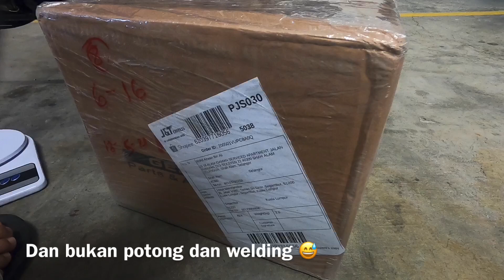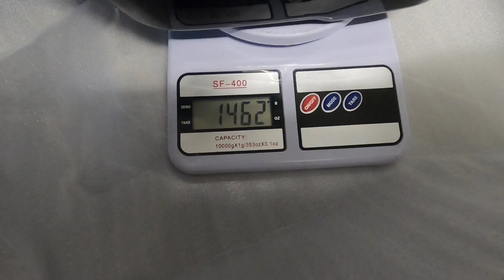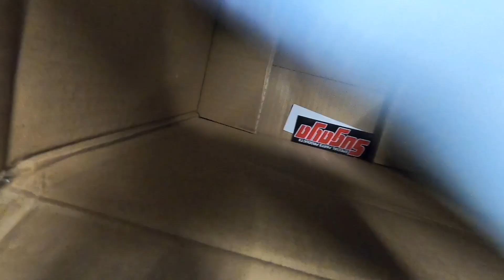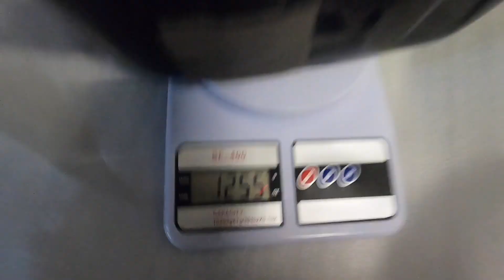EP 39: Unboxing dan Pasang Tangki NVX Aerox 155